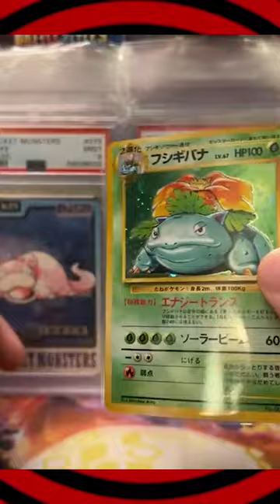Top Base Set Holo Card Pulled from a Non Heavy Bag! Vintage 1996 Base Set Pack Break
One of the top holo cards from Base Set Pokemon !